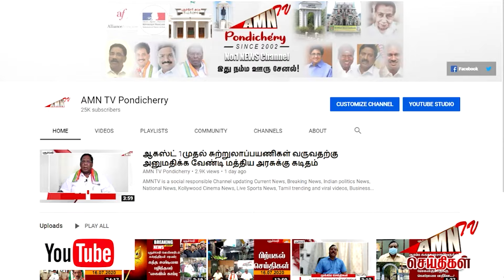அரசு ஊழியர்களின் வாரிசுகளுக்கு உடனடி வேலை..!! - முற்றும் போராட்டம்